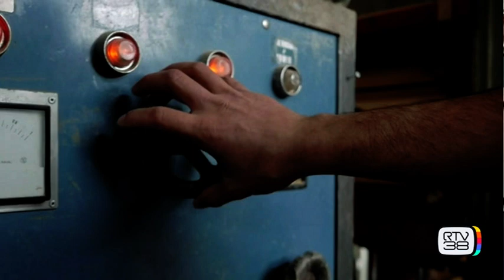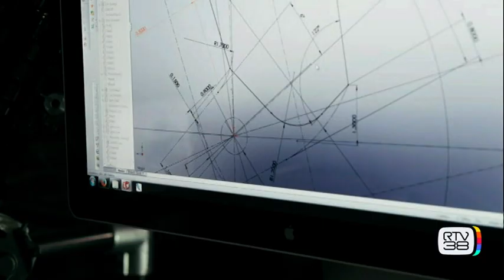FERDINANDO MARINELLI - Capitani Coraggiosi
Intervista a Ferdinando Marinelli - Fonderia Artistica Ferdinando MArinelli